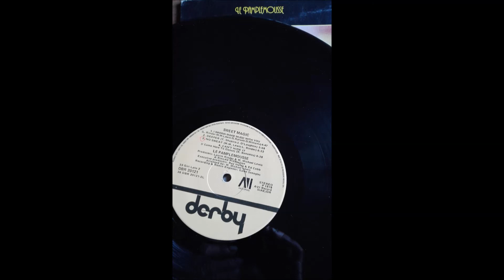I Wanna Make Music With You - Le Pamplemousse 1978